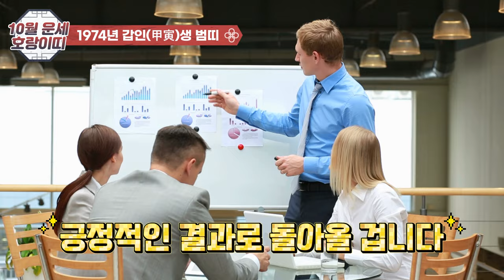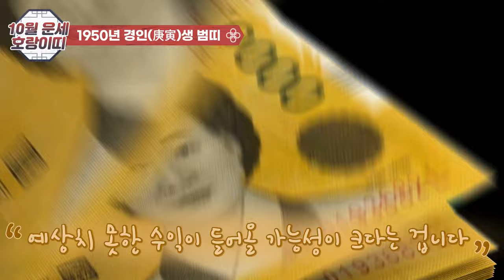2024년 10월 호랑이띠운세:금전운이 나의 편! 무소불위! (無所不爲) 이루지 못할 것이 하나도 없다!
10월호랑이띠운세 ,하늘에서 천복이 쏟아진다! 올 가을은 인생의 전환점!